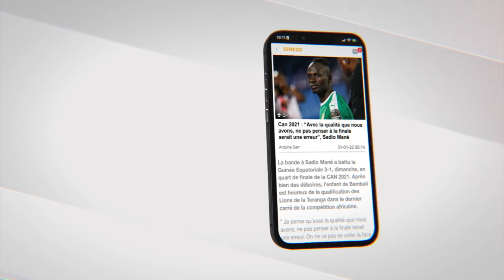14e législature, cohabitation, stratégie de Sonko et Cie : Entretien avec Mamadou Sy Albert